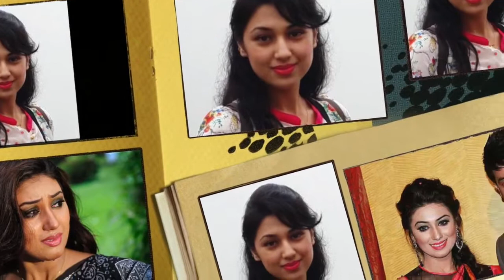সন্তানের_স্বীকৃতি_চান_অপু_বিশ্বাস_!!!_পাবেন_তো___Shakib_Khan___Apu_Biswas_Lat